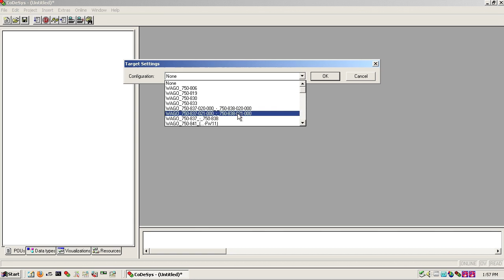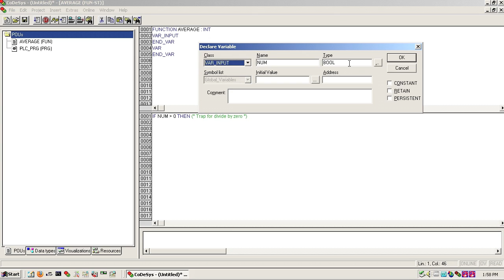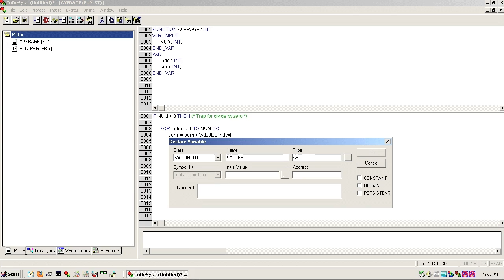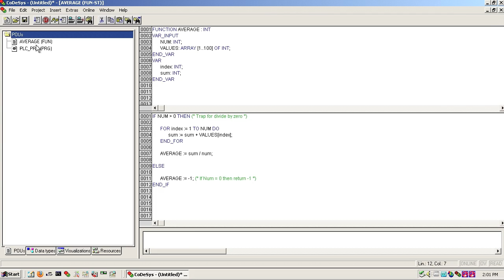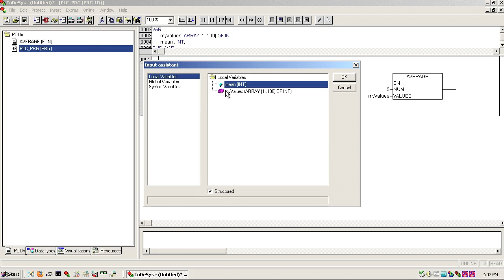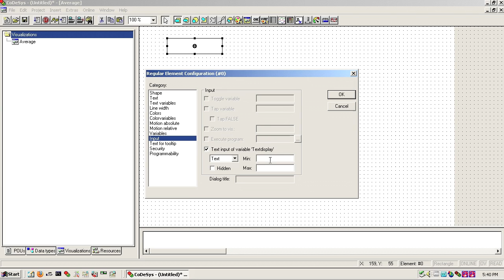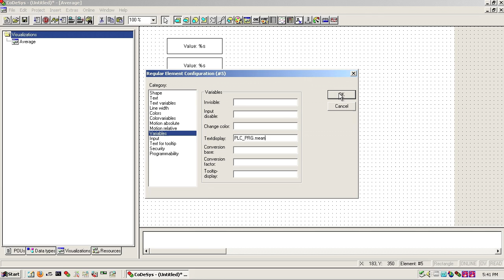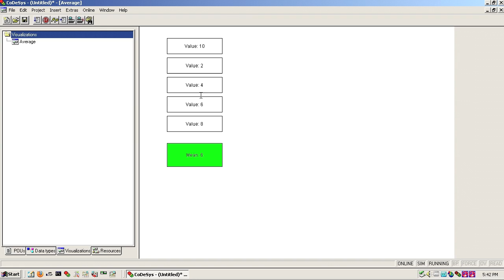WAGO I/O PRO CAA (CoDeSys 2.3) Programming Guide - Creating Functions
WAGO I/O PRO CAA (CodeSys 2.3) Programming Guide
Creating Functions - The AVERAGE Function